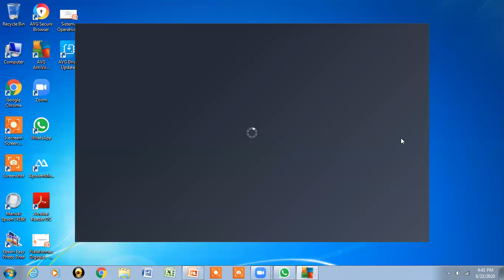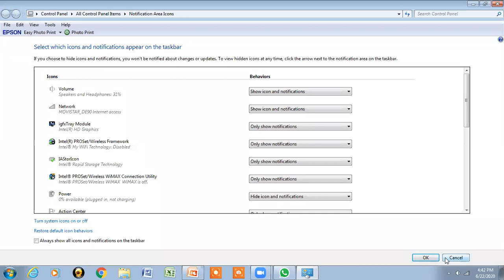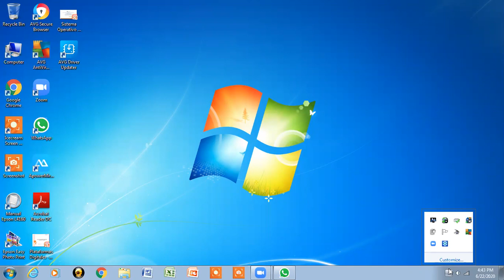Sesion 9: La Ventana, Elementos, Interaccion de Ventanas, Formas de ingreso a Programas - Parte 2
Taller de Computacion Virtual 2020
Modulo: Sistema Operativo Windows